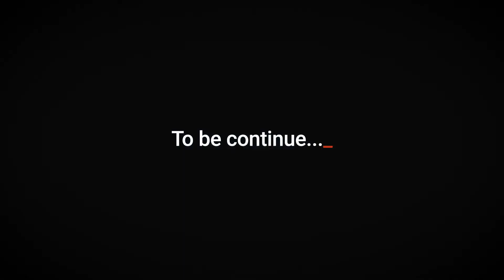Our Drivers - Dra. Natzara experience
Otra oportunidad de trabajar con este gran equipo 😎

Aquí se puede apreciar una presentación de los conductores de este gran equipo.

Utilizamos un Dji Phanton4 y una LUMIX G7 lente 50mm 1.2 😎

En el interior utilizamos paneles Led de 860 cotinua a 4600K

Y si colamos un café ☕️?